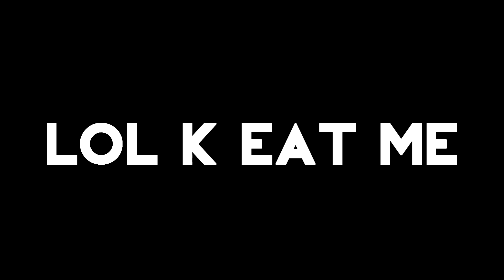Vine Compilation + Mep Parts 2016 (so far)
watch as i start bad and get worse as time goes on. There isnt really a particular order in these vines, but its generally from the start to present. Of course there are vine i made even older than the ones shown here but those are just sad looking vines so I didnt bother adding them. Note: if it plays twice, that means its supposed to loop